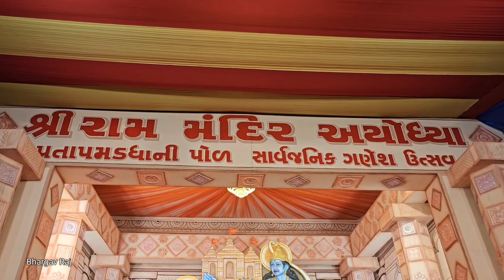Pratap Madgha Ni Pod Ganpati 2023 | Ganesh Pandal Decoration | Vadodara Gujarat